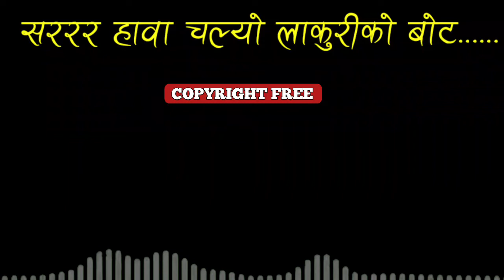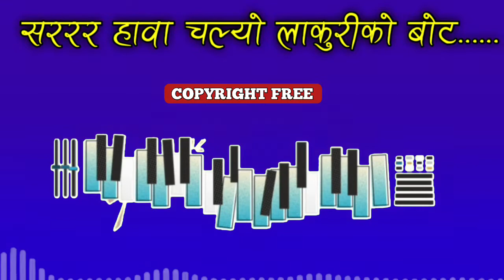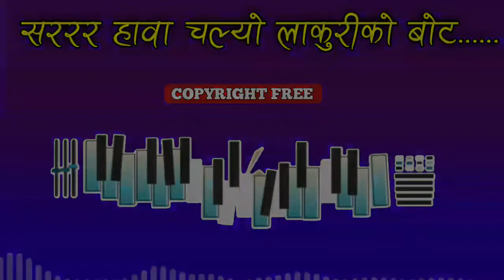lakuri ko bot copyright free music | nepali copyright free tune